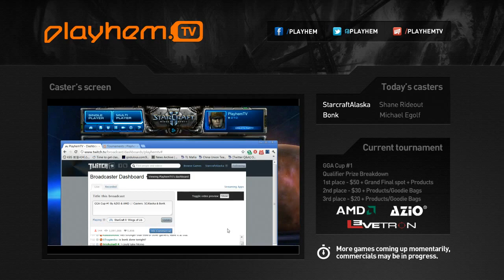GGA Cup #1 - TSLRevivaL vs. GoSuRhythm Game 1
Part 2/2 of the first qualifier for the Global Gaming Alliance StarCraft 2 Online Tournament!